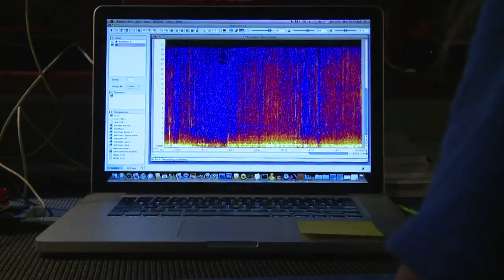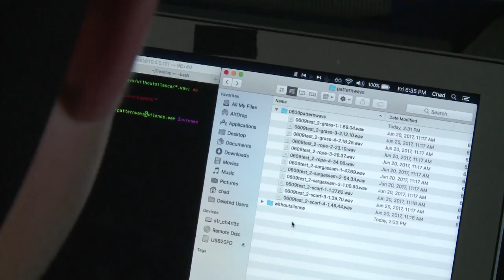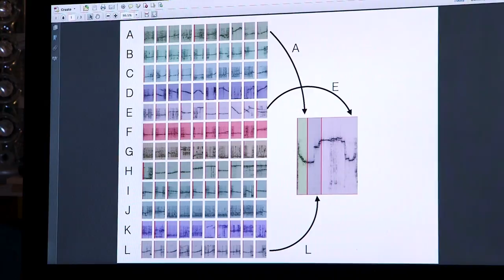Dolphins: Breaking the Code - Full Episode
Dr. Denise Herzing has dedicated her career to studying a community of wild Atlantic spotted dolphins that live in the shallow, crystal clear waters of the Bahamas. Through non-invasive, in-water observation, she researches the animals’ social structure, behaviors and communication.  Now modern technology is making it possible to correlate the dolphins’ sounds and behavior, bringing Herzing and her collaborators closer to decoding dolphin communication.